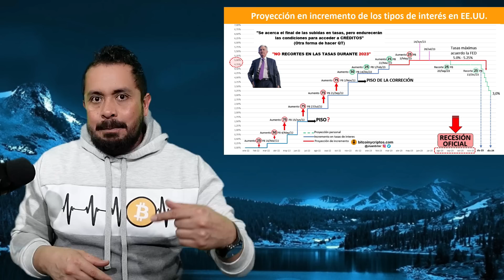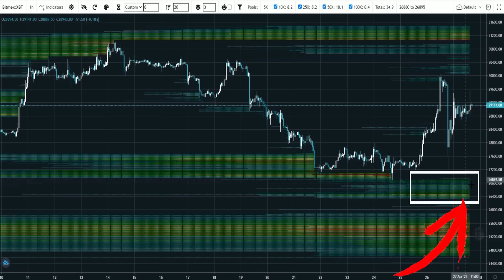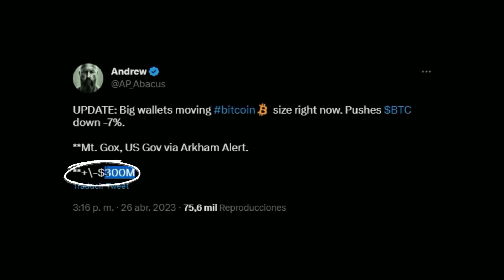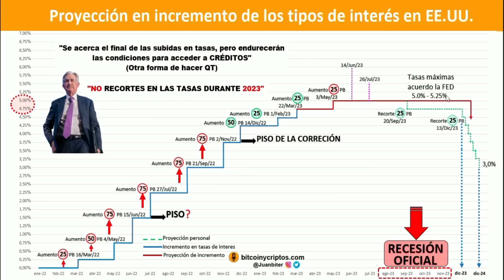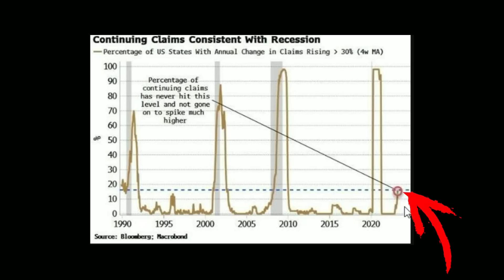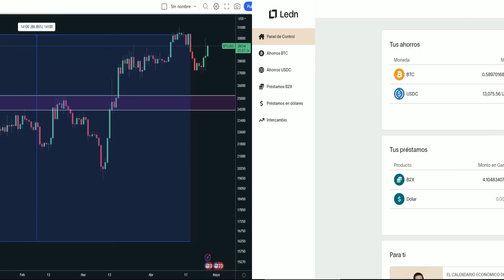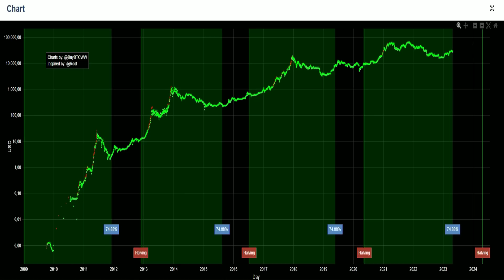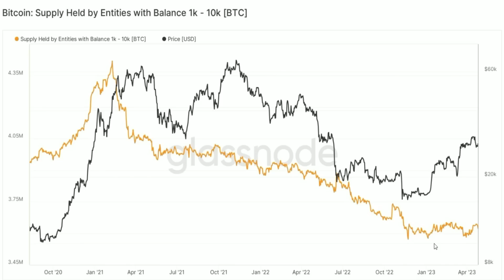😡BITCOIN SUBE o BAJA❓ Qué PASA...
❌Ni el FUD y lo MACRO pueden contra el precio de bitcoin

💥Si deseas ahorrar obteniendo intereses en dólares y bitcoin o tomar un crédito respaldado por tus BTC; es la solución, acá te explico cómo funciona el servicio y de qué forma usarlo y tomas un crédito ambos recibiremos $10